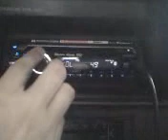3 10 inch MTX Subwoofers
i have 3 10inch MTX Blue Thunder Subwoofers in my trunk hooked up to a Kenwood 800 watt amp, the subs can handle 1500 watts but i haven't bought a amp that big yet when i do ill put up a video